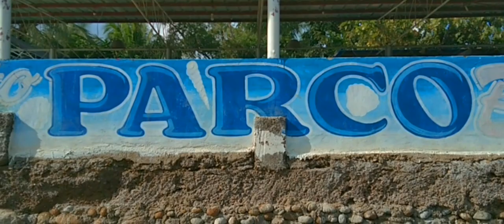STAY - KLEN x CA LOY ft RITZ ( OFFICIAL MUSIC VIDEO )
SPECIAL THANKS TO : "PARCO BEACH RESORT"

RITZ PASCUAL
MARIEL SANCHES ALBANIA
ERICA MAGBANUA
TRISHA ALEXA
JOY CY
KRYSTAL JOY FONTANILLA DOMINGO
AIKY TABANAO

NEWRON
SO JHAY
JUDE EDEP
MICHAEL ANGELO AGUIRRE
JOHN CARLO MAGDALI
RALPH ABELA MAPA